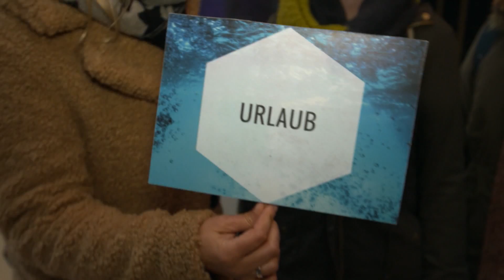Urlaub oder Geld: Was macht glücklicher? | SAT.1 Frühstücksfernsehen | TV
Urlaub vs. Geld. Wir haben Passanten befragt und das Ergebnis ist interessant.